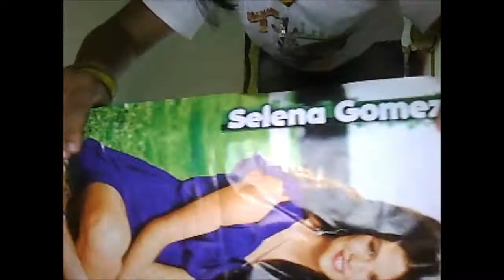Carla, to keep order in my room!!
i'm busy uhg!!